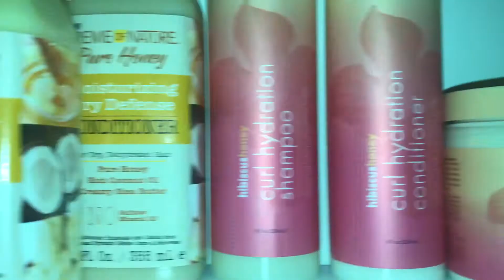MIELLE ORGANICS ROSEMARY MINT COLLECTION REVIEW